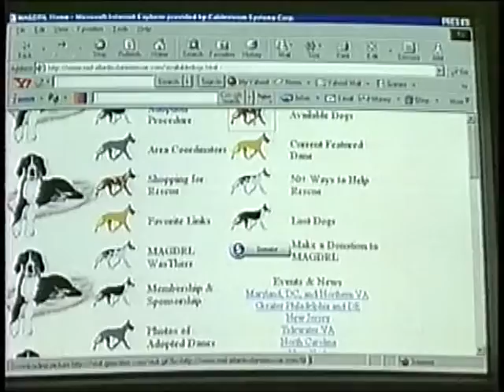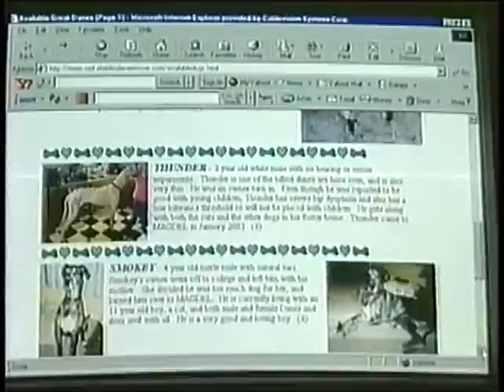Neighborhood Journal – Mid Atlantic Great Dane Rescue League Featuring Laurie Zoock